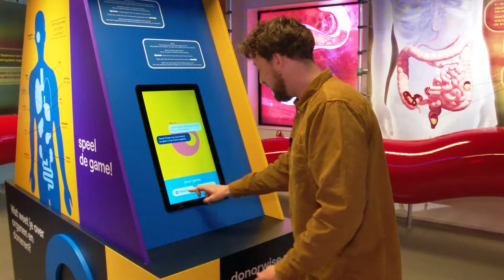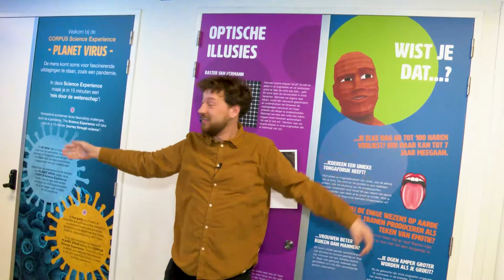Corpus "Reis door de Mens" bestaat 14 jaar